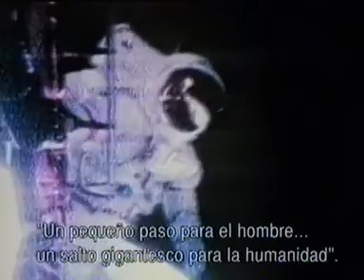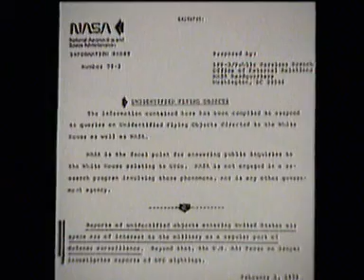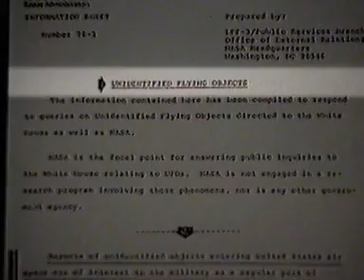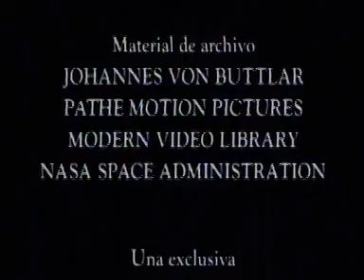OVNI Los secretos de la NASA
Dossier X OVNI Enigmas e incognitas alienigenas  Los secretos de la NASA
Dossier OVNI. Más allá del Cover Up
Documental en cinta de VHS Buen estado Duración: 30 minutos